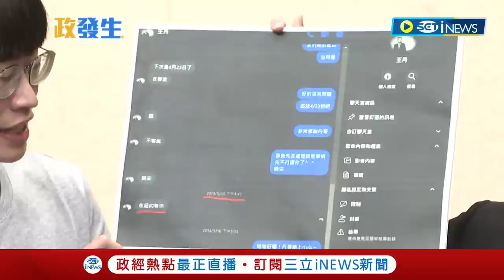以六四光環自居背後卻是"性騷擾慣犯"? 李男控9年前曾遭中國民運人士王丹強吻壓床 坦言自己面對王丹猶如"站在坦克前的人"! 要求王丹6/6前明確道歉否則提告｜【鄭知道了】20230604｜三立新聞台